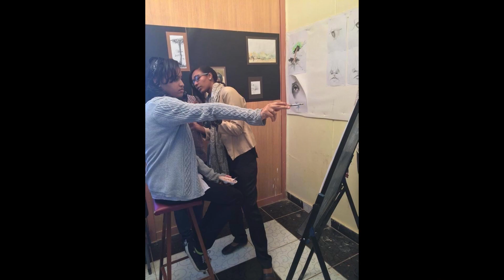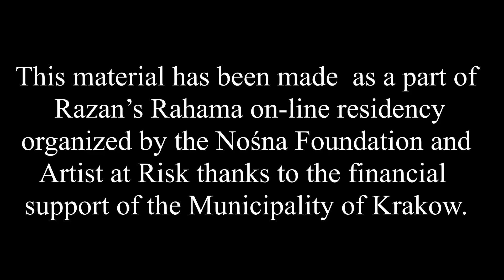Biography about Rahama 2020